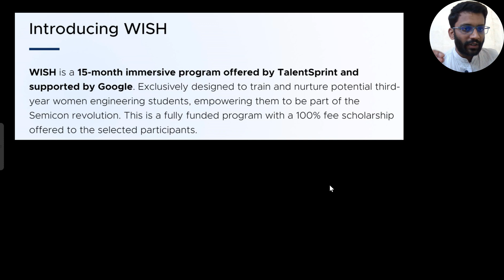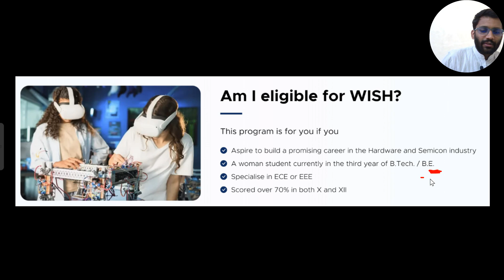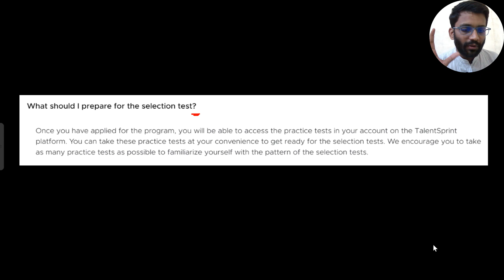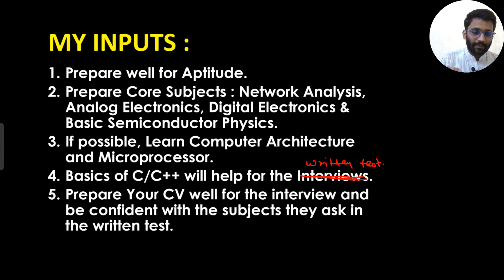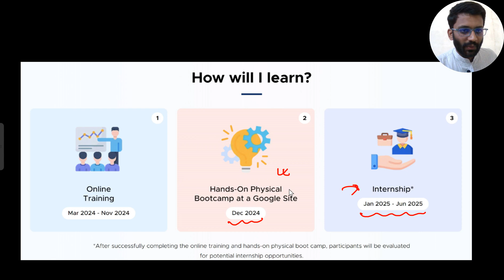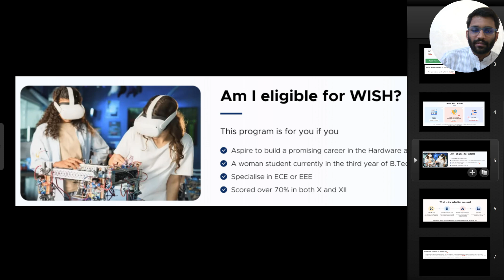WISH Program Supported by Google || Off Campus Hiring || Detailed Information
Enroll Yourself in the placement Courses :
Analog Electronics (Part 2): Placement Course III -

Purchase the membership to have the access of 4 Courses altogether -